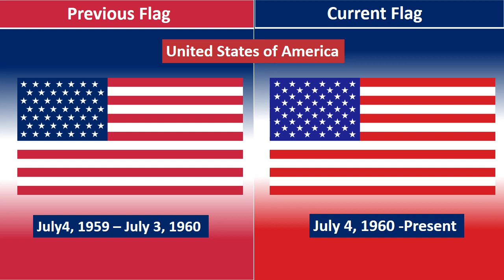United States of America | Previous Flag and Current Flag | Then & Now